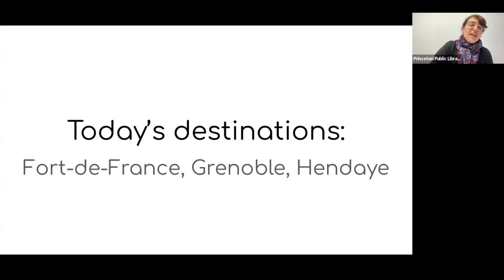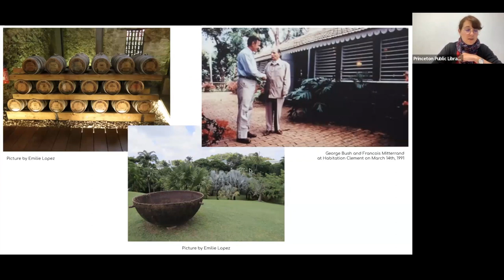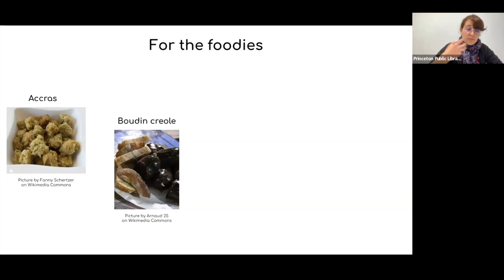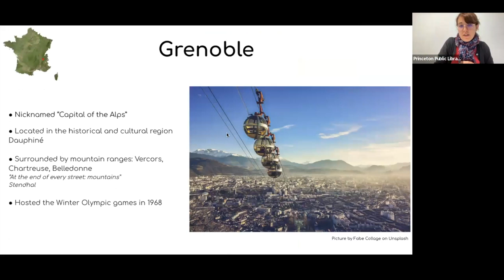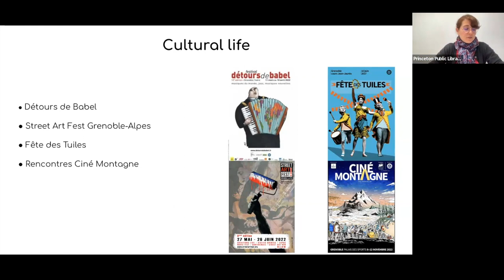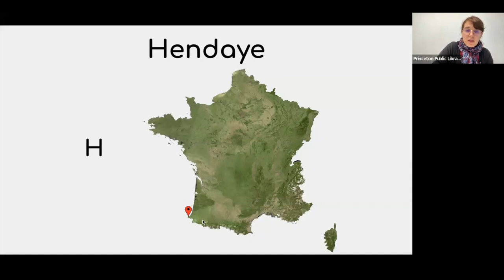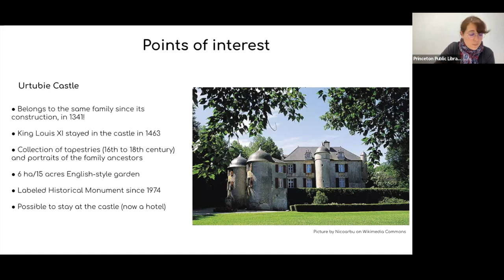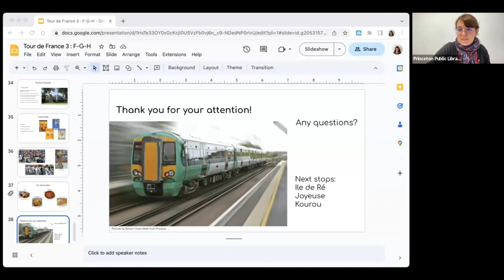Discovering France: A Virtual Series - Fort-de-France, Grenoble, Hendaye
This event is presented by Princeton Public Library. Take a tour of France without leaving home during nine guided, virtual sessions throughout the summer.

From well known destinations to hidden gems, library associate Emilie Lopez will be your guide to discovering 26 cities throughout France, over nine sessions.

Sessions include:
June 14, Angers, Bordeaux
June 21: Clermont-Ferrand, Dunkerque (Dunkirk), Etretat
June 28: Fort-de-France, Grenoble, Hendaye
July 5: Ile de Ré, Joyeuse, Kourou
July 12: Lyon, Marseille, Nice
July 19: Orléans, Paris, Quimper
August 2: Réunion, Strasbourg, Toulouse
August 9: Urcy, Versailles, Wy-Dit-Joli-Village
August 16: Xaintrailles, Yffignac, Zonza

This event was recorded on June 28, 2023.